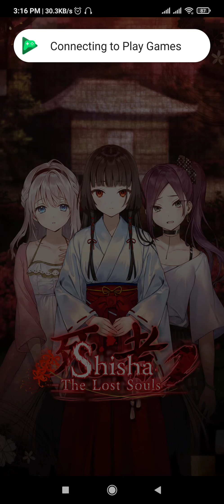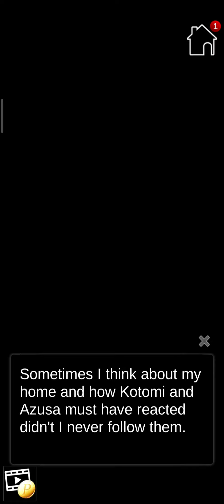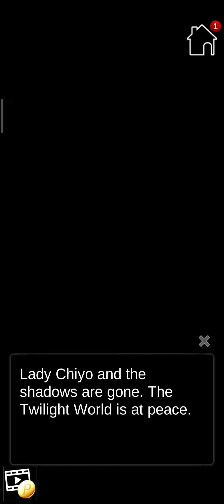Flames Spirit has chosen Spirit Over Humans Aw... (Shisha The Lost Souls ep #15 part #1)[Sayoko]